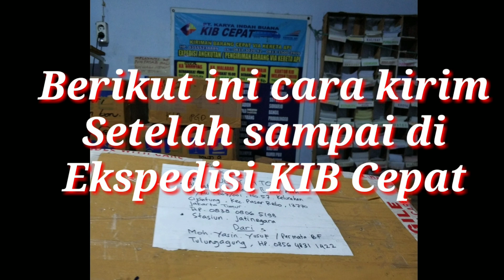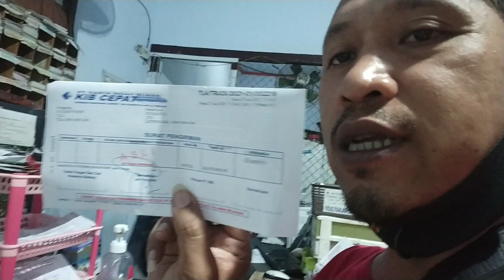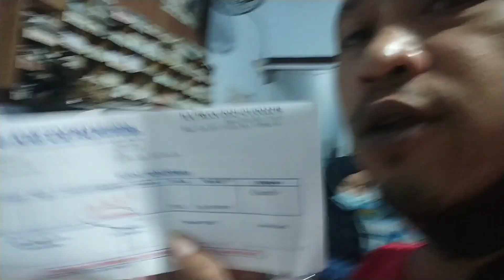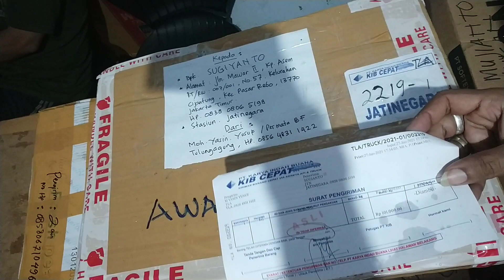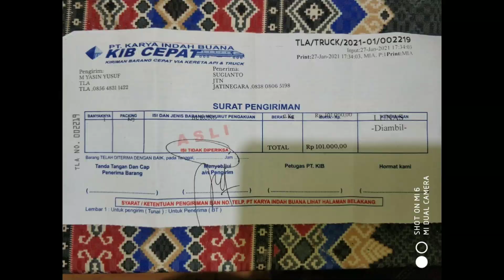Bagaimana cara pengiriman Perkutut via Kereta KIB, KI8, Kalog, dari Permata BF Tulungagung.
Berikut ini adalah video penjelasan bagaimana biasanya permata BF Tulungagung mengirimkan burung perkutut untuk seluruh pelanggannya khusus via kereta api.